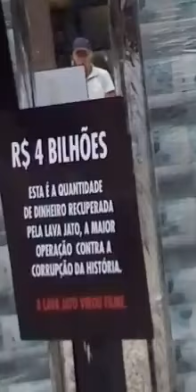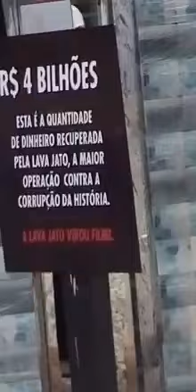Wow! This is real money